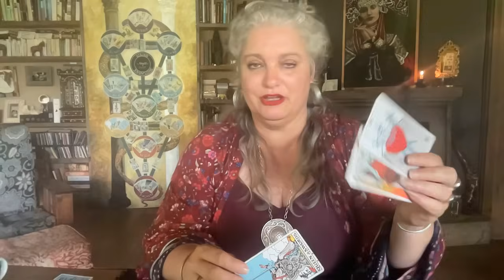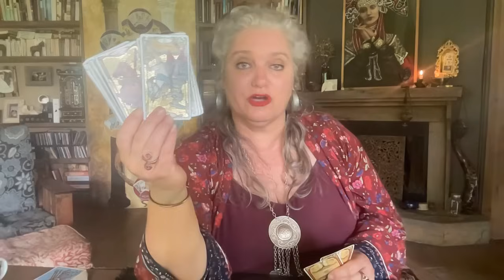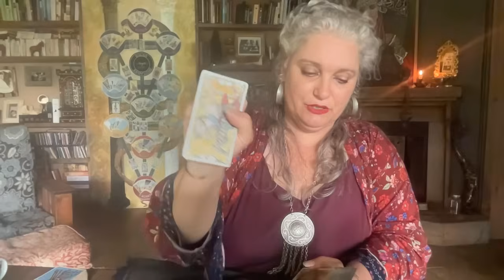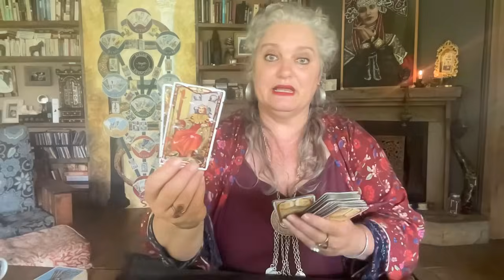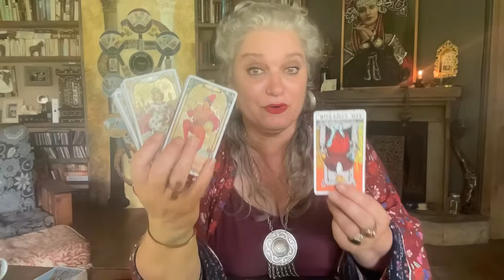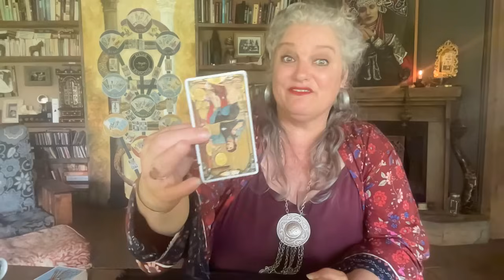Scorpio July 2024. Dealing with Unconscious Fire. Mystic Witch Tarot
May the Universe give you back 10 fold, So mote it be!
Fanny